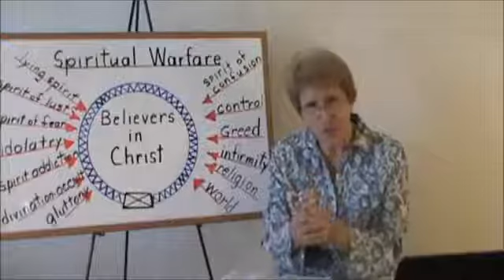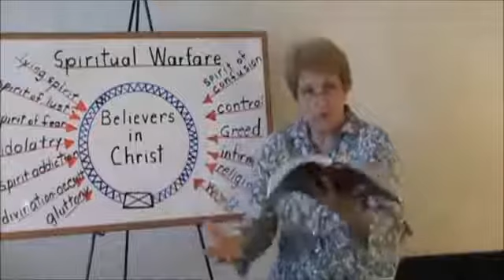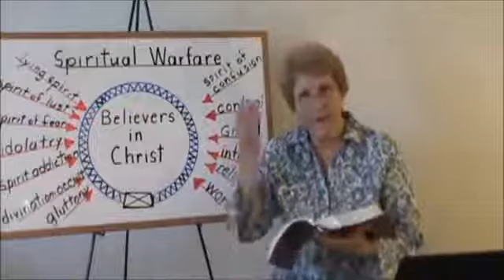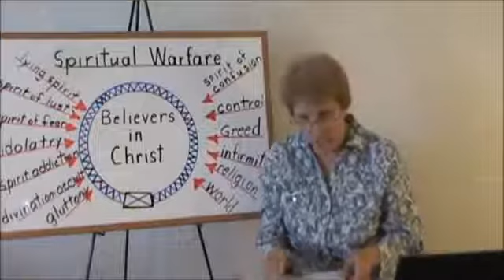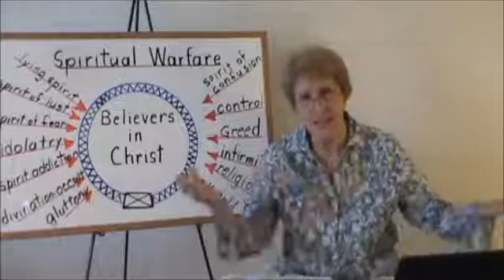Spiritual Warfare #6 A Spirit of Greed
War against the power of spirit of Jealousy and greed.

The wordily man learns something everyday, the man of Tao unlearns something every day. The common spiritual program is that you have to go somewhere else and become something else. This.